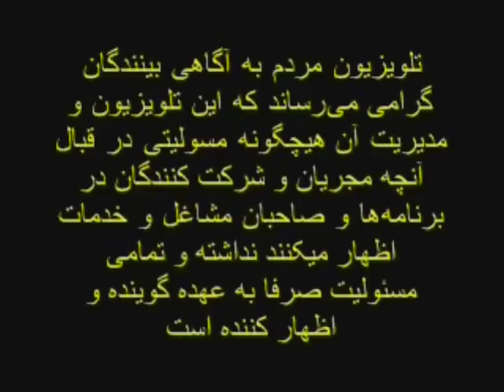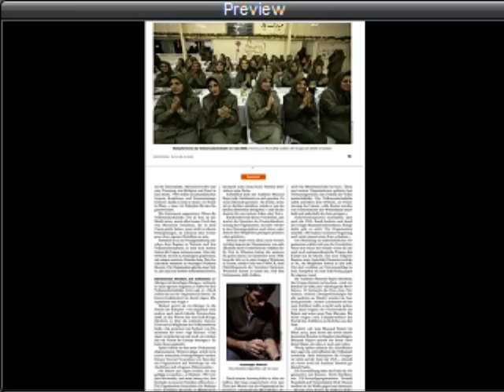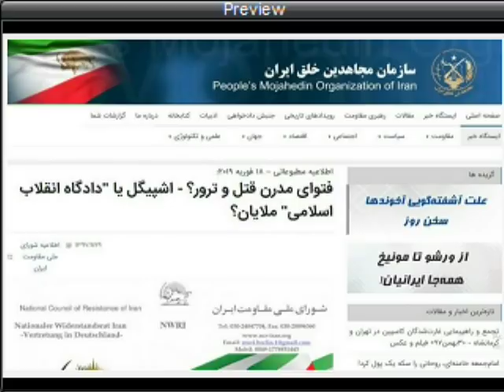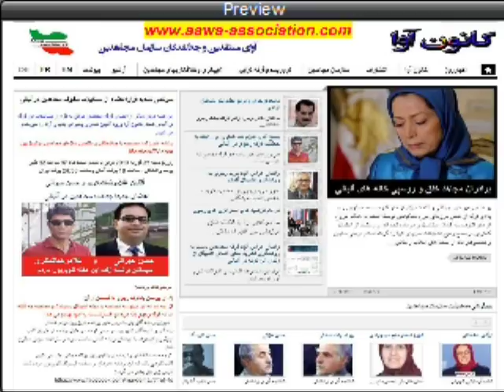Aawa Association * 25 Feb 2019 GholamReza Shekari * Hassan Heyrani ​